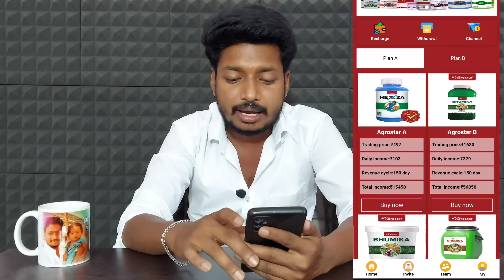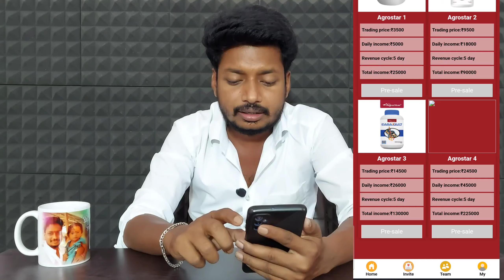Agrostar app telugu | Agrostat earning app telugu | earn money online telugu latest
Agrostar app telugu | Agrostar earning app telugu | earn money online telugu latest